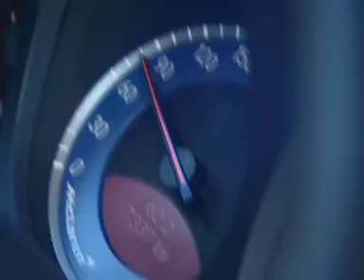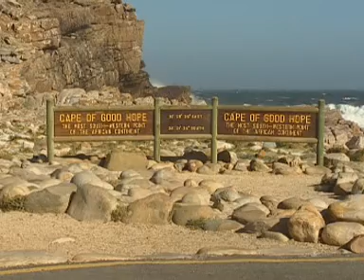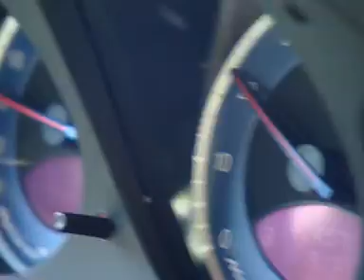Arbeitsnachweis DCTV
SLR
Africa do Sul

DaimlerChrysler TV - Portugiesisch
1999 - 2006